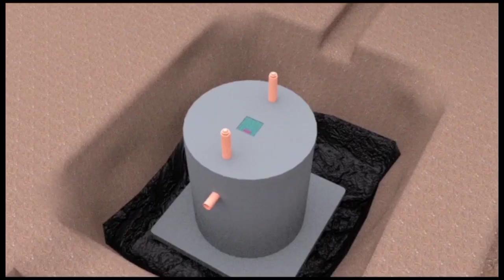Omulambo Bobi wine bagukomezaawo Okuva mu america guzikibwe uganda rip jajja nup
UPDATE.
Amawulire getufuna okuva mu America ewa Dr. Daniel Kawuma akulila Nup mu USA gagamba nti omubiri gwa Jaaja Nup omugenzi Byarugaba William abadde akakulira abakadde mu National Unity Platform gumazze okutekebwa ku nnyonyi ya Emirates okukomezebwaawo ewaka noluvanyuma tuja kufuna entekateeka yokuziika okuva mubakulu.
Jaaja Nup yaffa jebuvudeko ekilwadde kya kokolo munsi ya America.
Tusasidde nnyo President Bobi Wine,Namwandu,abaana, n'abekibiina kyonna okuvibwaako empagi luwaga.
Wumula mirembe William